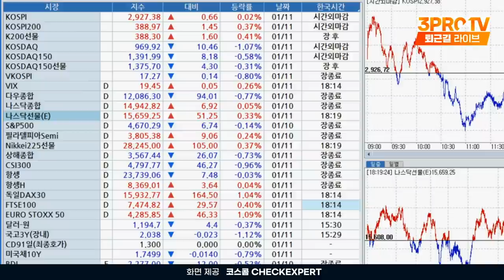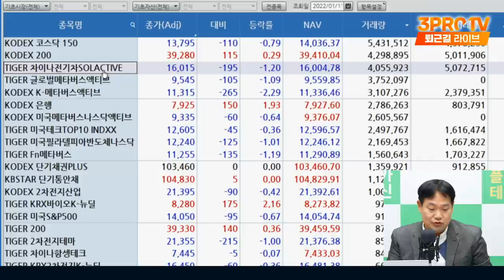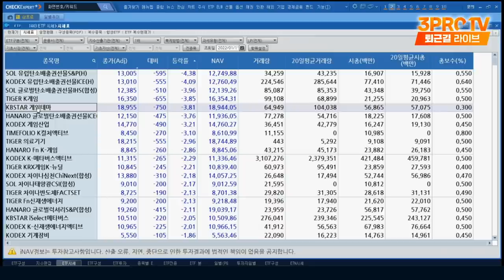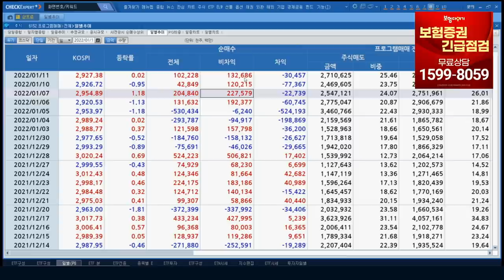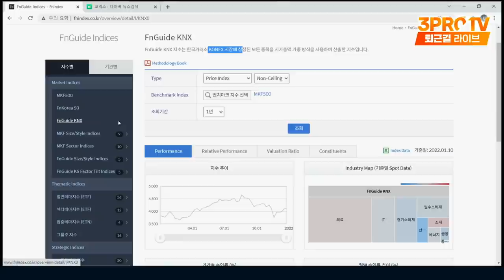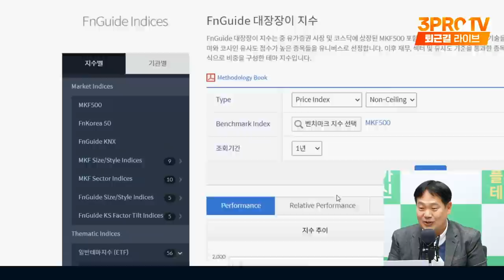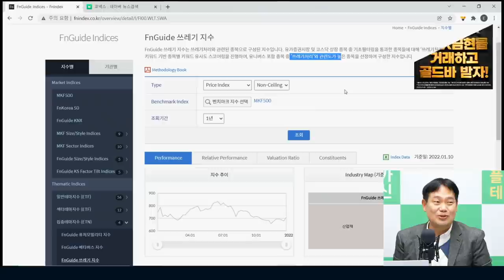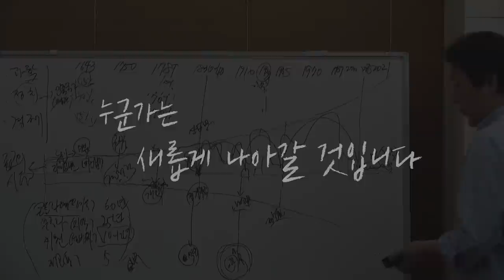[ETF마켓워치] 유망하다는 중국 전기차ETF 왜 요즘 힘을 못써요? f. 삼성자산운용 최창규 본부장